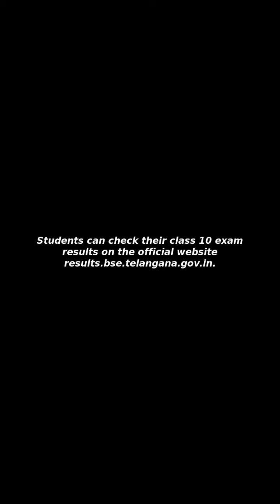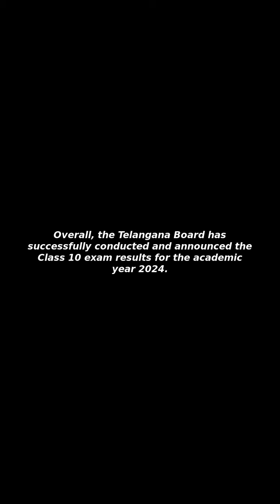[Issues&Trends] SSC Result 2024 Telangana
I Will Tell You about "SSC Result 2024 Telangana"!